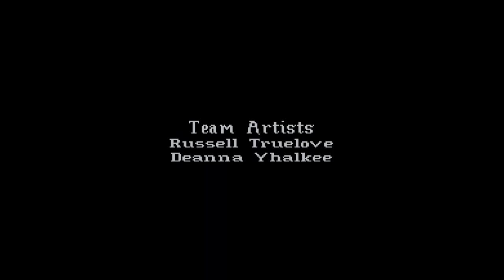Let's Stream - King's Quest V (Complete Playthrough)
GRAY-AM NO!